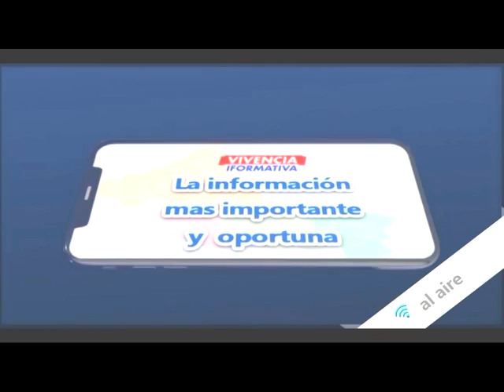Noticiero 11 Febrero 2022